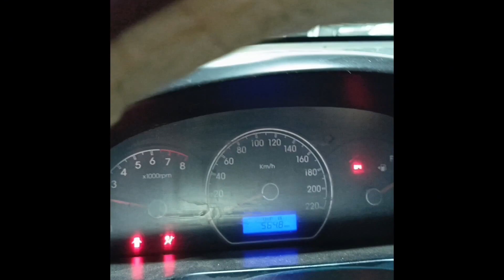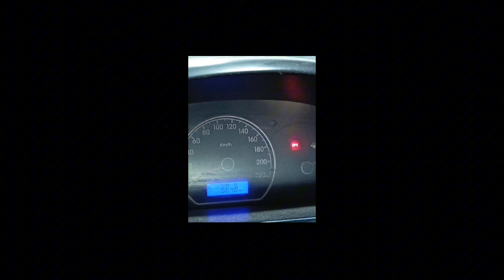EPS PROBLEM with 2011 HYUNDAI ELANTRA, FIXED WITHOUT REPLACING EPS MOTOR ASSEMBLY.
Overcharging of the alternator occurs when the throttle pedal is depressed, which triggers the EPS PROBLEM, but when the engine is idling the system remains normal.